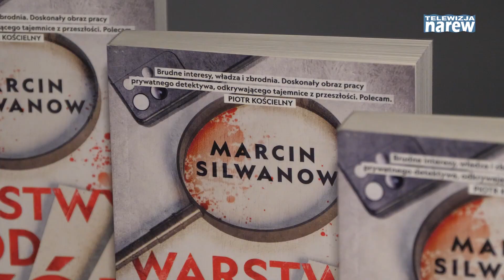Marcin Silwanow na spotkaniu autorskim w Łomży